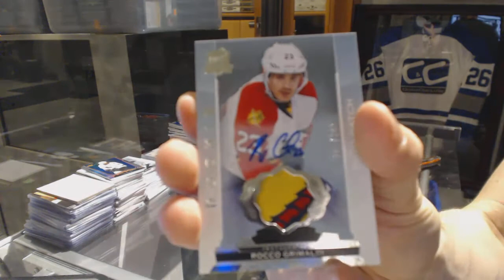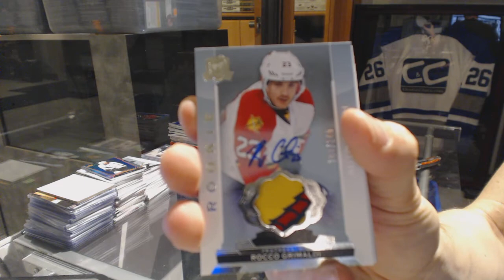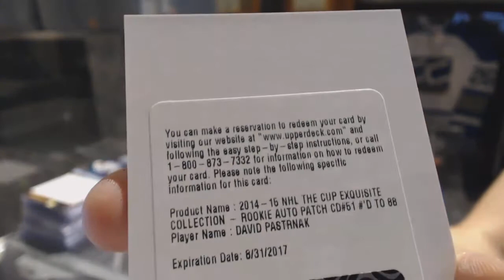14-15 Upper Deck The Cup Hockey Box Break - C&C #6631